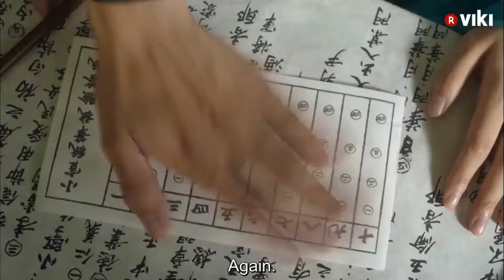TOP KDrama You Must Watch l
Hi ~
Today I make a video about the basic drama, the ones that everyone has to watch ... I think

Please tell me if I have forgotten or what do you prefer in this list ^^

List :
Descendants of the sun ( Congratulation for you marriage )
Goblin
Chicago Typewriter
Moonlight drawn by clouds
Hwarang
Scarlet Heart
Uncontrollably Fond
Pinocchio
Who are you school 2015
Kill me Heal me

               ElementD - Givin It